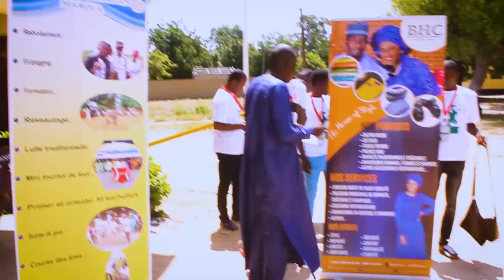_ Mbibbe SeldjaM _ Assawere Derkeen _